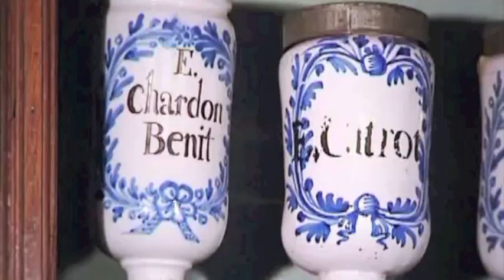Chatillion sur Chalaronne